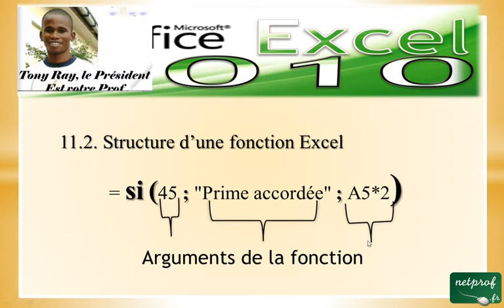11_2 Structure d'une fonction_ Excel 2010